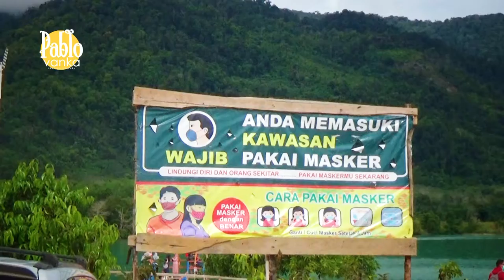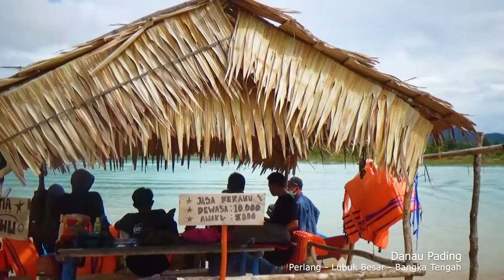Menikmati Keindahan Danau Pading Secara Dekat | Bersama Tim Touring Babel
1. setelah mendowload aplikasi snack video lalu instal dan
2. masukkan Kode undangan berikut : 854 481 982
3. Ketuk tautan di bawah ini untuk menginstal.

salam sukses

Danau Pading merupakan salah satu dari sekian banyak destinasi wisata yang ada di Bangka Belitung. Danau Pading atau yang lebih dikenal dengan Kulong Atap Seng berada di Desa Perlang Kecamatan Koba Kabupaten Bangka Tengah.
Jarak tempuh dari Bandara Depati Amir Pangkalpinang kurang lebih 80 kilometer dengan lama perjalanan darat 60 menit.

Danau ini sejatinya lahan bekas penambangan pasir  timah yang membentuk kawah seperti danau seluas dengan hamparan pasir putih. Pemandangan di sekitar kawasan danau juga terlihat alami.
Dulunya danau ini hanyalah tempat bersantai dan mandi para pemuda Desa Perlang dan saat ini menjadi kawasan wisata yang sangat indah apalagi jika siang hari.
Timbunan bekas galian yang berwarna putih menambah pamandangan saat mengujungi Danau Pading.
Kejernihan air danau dapat dilihat dengan menggunakan kapal yang disewa di pinggiran danau.
Pembangunan kawasan wisata Danau Pading ini merupakan hasil kerja keras  Kelompok Sadar Wisata (Pokdarwis) dengan membangun segala fasilitas, seperti warung, toilet umum, musala, tempat bersalin, sewa kapal, dermaga, ayunan serta sawung.
Pengunjung dapat mengabadikan setiap moment bahagia bersama orang-orang terdekat di spot swafoto menarik di setiap sudut danau yang tidak ditemukan di tempat lainnya.
Danau Pading  memang unik dan menarik sehingga menyedot perhatian banyak turis domestik maupun mancanegara. Lokasi ini salah satu wisata andalan yang dimiliki Kabupaten Bangka Tengah.
Kelebihan danau ini yakni suasana udara yang tetap segar tanpa terganggu aroma belerang karena memang bukan kawah pegunungan.